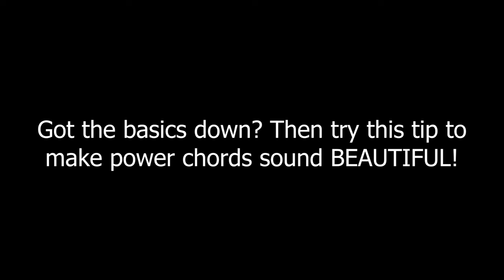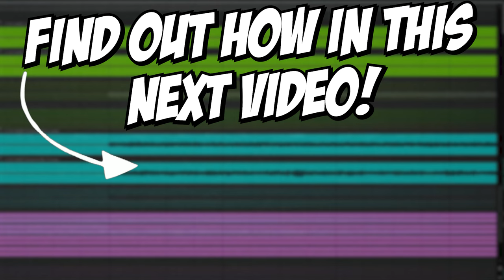5 Chords Every Punk Band Uses